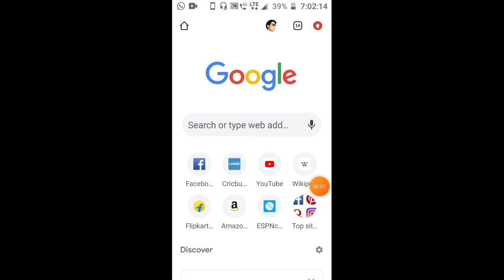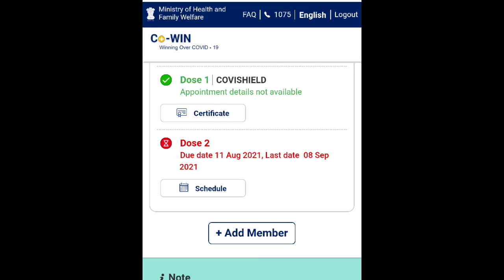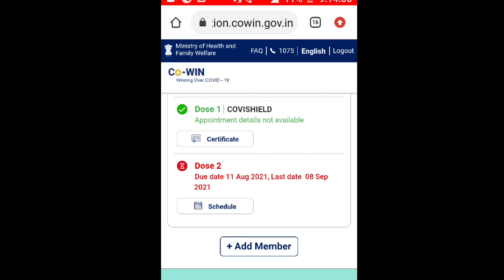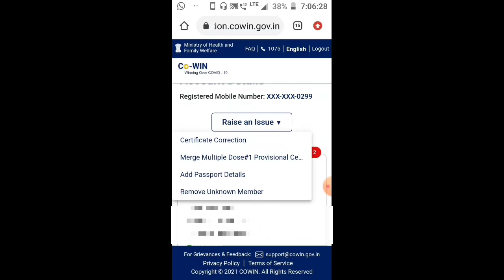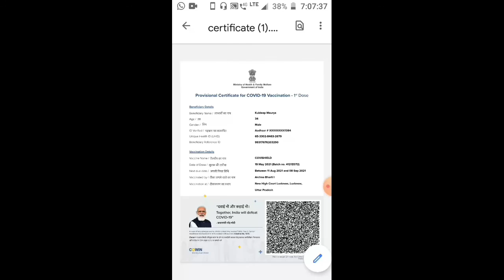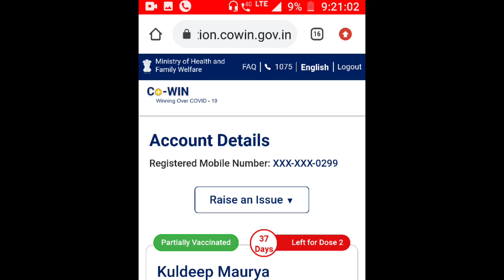How to Download And Edit || COVID-19 Vaccine Certificate || Using COWIN Website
Namaskar doston maine es video me aapko Covid 19 vaccine ka certificate download karne ke bare me jankari di hai ki aap kis tarah certificate download karenge.